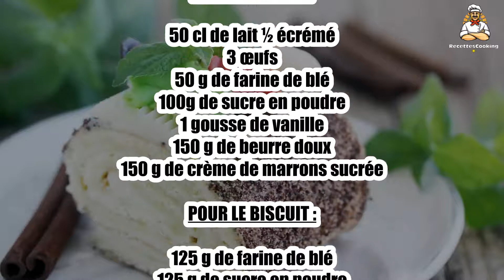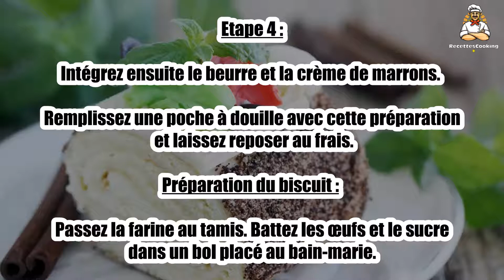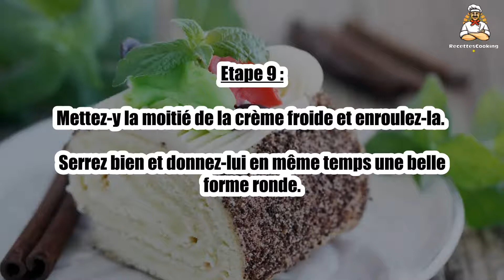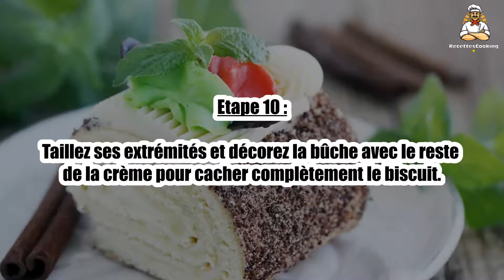Recette : Bûche de Noël au marron et à la vanille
Bonjour à tous, aujourd’hui recettescooking.com vous présente la recette suivante : Bûche de Noël au marron et à la vanille

TEMPS TOTAL : 68 min
Préparation : 60 min
Cuisson : 8 min

Ingrédients :

POUR LA CRÈME :

50 cl de lait ½ écrémé
3 œufs
50 g de farine de blé
100g de sucre en poudre
1 gousse de vanille
150 g de beurre doux
150 g de crème de marrons sucrée

POUR LE BISCUIT :

125 g de farine de blé
125 g de sucre en poudre
4 œufs
50 g d’amandes effilées
10 g de praliné
20 g de sucre glace

Préparation de la crème : ramollissez le beurre à température ambiante et découpez-le en morceaux.

Etape 2 : Fendez la gousse de vanille en deux. Ajoutez-la au lait et faites bouillir ce dernier.

Fouettez les œufs et le sucre jusqu’à ce que le mélange blanchisse.

Etape 3 : Incorporez la farine et le lait chaud. Versez le tout dans une casserole et cuisez 3 min sans cesser de remuer.

Mettez la crème dans un saladier. Mélangez avec une spatule jusqu’à ce qu’elle refroidisse.

Etape 4 : Intégrez ensuite le beurre et la crème de marrons. Remplissez une poche à douille avec cette préparation et laissez reposer au frais.

Préparation du biscuit : passez la farine au tamis. Battez les œufs et le sucre dans un bol placé au bain-marie.

Etape 5 : Veillez à incorporer de l’air durant cette étape. Cuisez jusqu’à ce que le mélange s’épaississe et mousse.

Mettez hors du feu et mélangez continuellement pour refroidir la pâte.

Etape 6 : Intégrez la farine et le praliné avec une spatule.

Versez l’appareil sur du papier sulfurisé ou sur une toile de cuisson.

Etape 7 : Etendez-le sur 5 mm d’épaisseur et recouvrez d’amandes. Enfournez pendant 8 min.

Une fois la cuisson terminée, saupoudrez le dessus de sucre glace.

Etape 8 : Retournez-le et roulez-le dans un torchon propre et humide pour qu’il ne s’assèche pas.

Pour le montage : déroulez le biscuit sans l’ôter du torchon.

Etape 9 : Mettez-y la moitié de la crème froide et enroulez-la.

Serrez bien et donnez-lui en même temps une belle forme ronde.

Etape 10 : Taillez ses extrémités et décorez la bûche avec le reste de la crème pour cacher complètement le biscuit.

00:00 Recette : Bûche de Noël au marron et à la vanille
00:20 Informations sur le temps de cuisson
00:32 Ingrédients
00:46 Etape 1 : Bûche de Noël au marron et à la vanille
01:00 Etape 2 : Bûche de Noël au marron et à la vanille
01:16 Etape 3 : Bûche de Noël au marron et à la vanille
01:29 Etape 4 : Bûche de Noël au marron et à la vanille
01:43 Etape 5 : Bûche de Noël au marron et à la vanille
01:58 Etape 6 : Bûche de Noël au marron et à la vanille
02:12 Etape 7 : Bûche de Noël au marron et à la vanille
02:25 Etape 8 : Bûche de Noël au marron et à la vanille
02:42 Etape 9 : Bûche de Noël au marron et à la vanille
02:55 Etape 10 : Bûche de Noël au marron et à la vanille